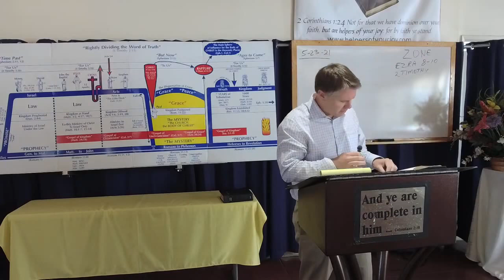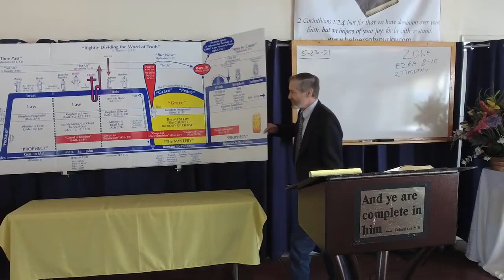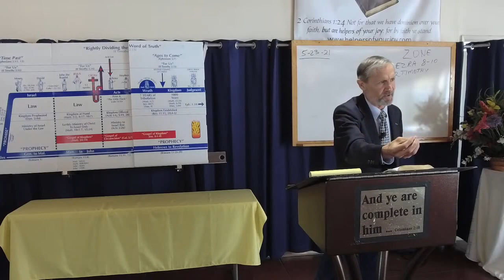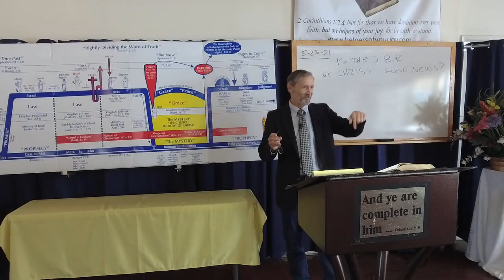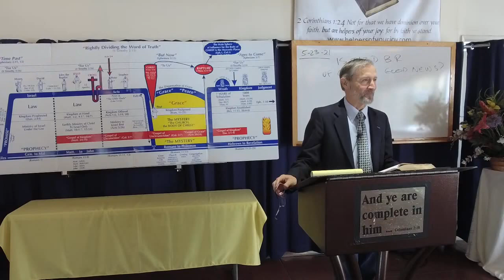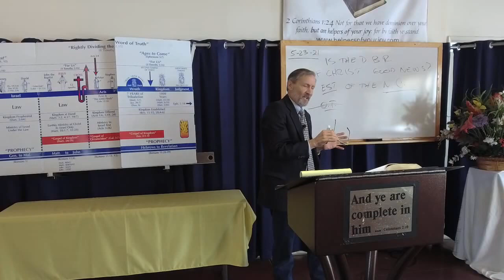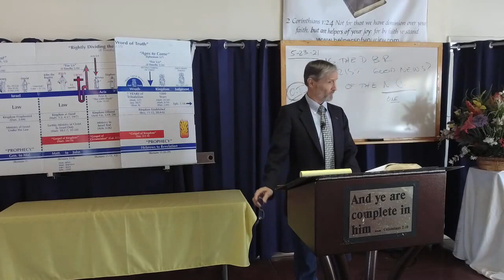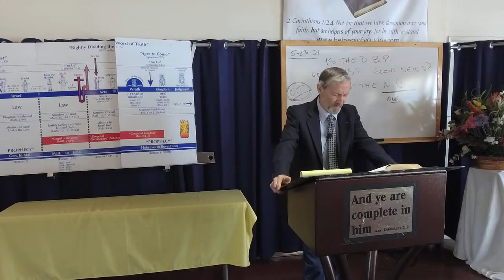The Cross In Prophecy and The Mystery Series - Part 6